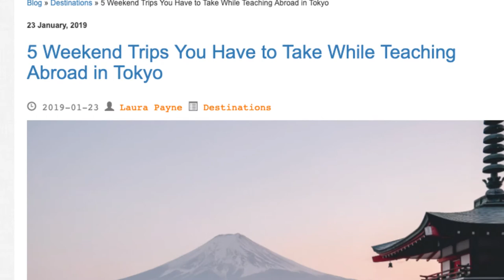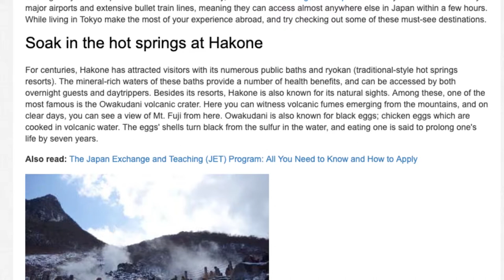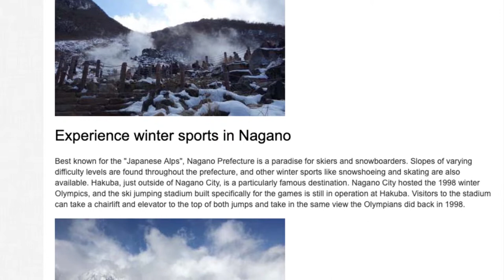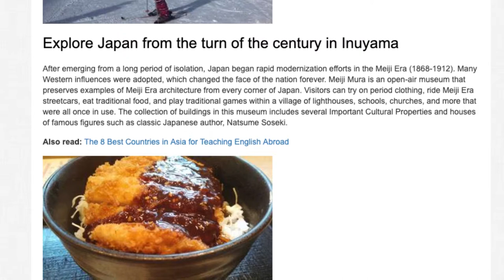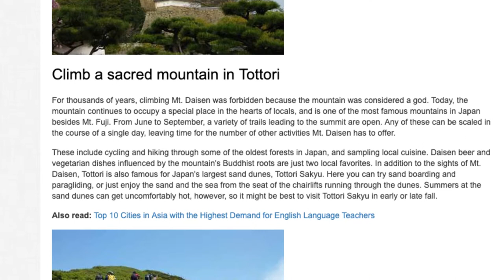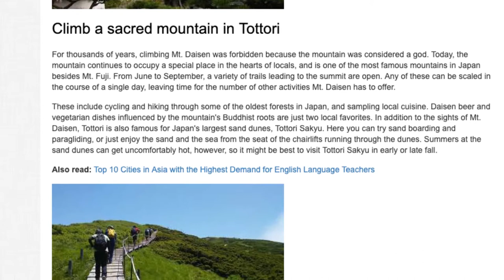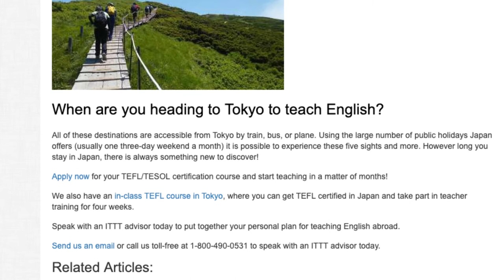5 Weekend Trips You Have to Take While Teaching Abroad in Tokyo | ITTT TEFL BLOG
Tokyo is a dream city for many people who aspire to live abroad. It is modern yet traditional, and a vibrant culture of food, fashion, and popular media among other things ensures that it has something for everyone. For all its excitement, however, Tokyo is only one part of Japan as a whole. Each area of the island nation holds a distinct culture of its own, offering a myriad of experiences for travelers. Luckily, those who teach English in Japan have easy access to the country's major airports and extensive bullet train lines, meaning they can access almost anywhere else in Japan within a few hours. While living in Tokyo make the most of your experience abroad, and try checking out some of these must-see destinations.